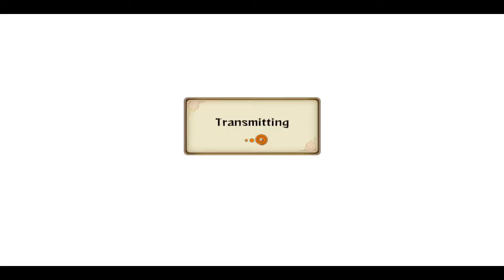Simon Vs Chris Best o 7 Serius Businesseru Naruto Shippuden Revolution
Da serious battles after all dem warm ups.